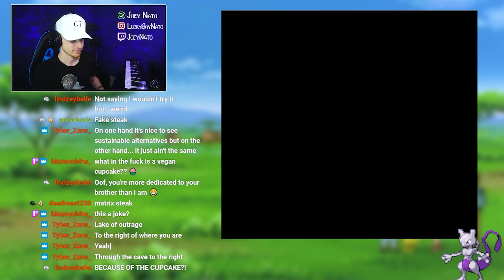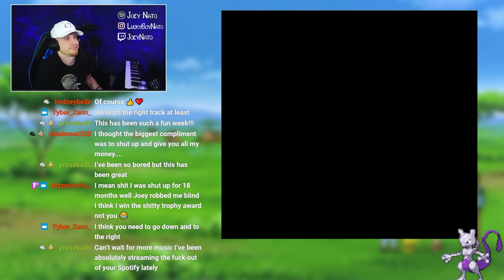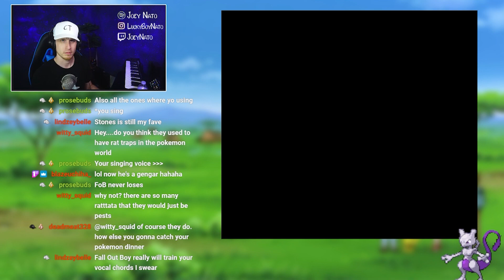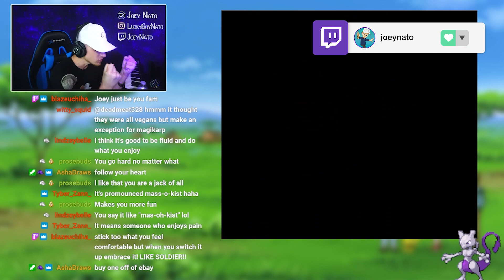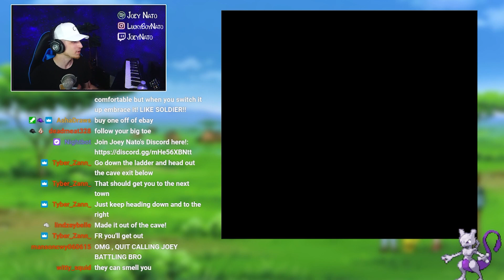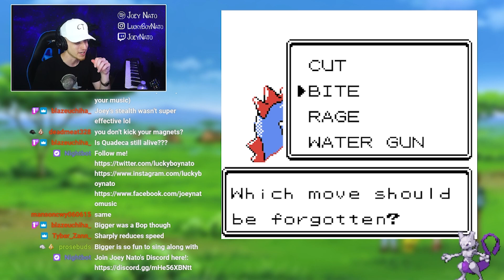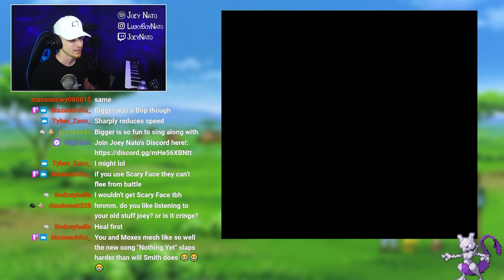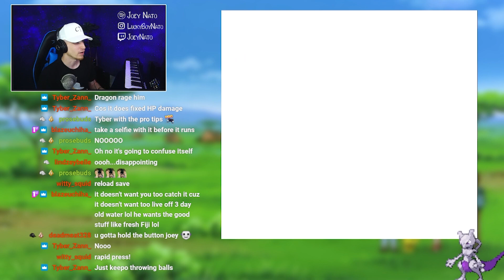I Can't Believe a Pokemon Character Said This..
Follow Joey Nato!
TikTok: @JoeyNatoMusic AND @JoeyNatoReacts